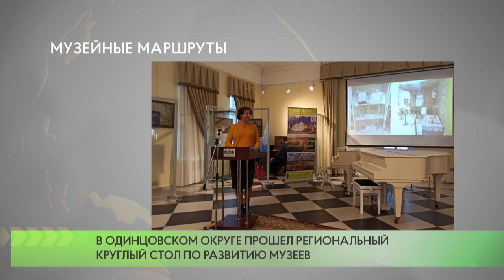В Одинцовском округе прошел региональный круглый стол по развитию музеев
В Одинцовском округе провели региональный круглый стол по вопросам развития и продвижения музеев Московской области в туристической сфере. В беседе приняли участие туроператоры из разных регионов страны, а также директора музейных учреждений России.